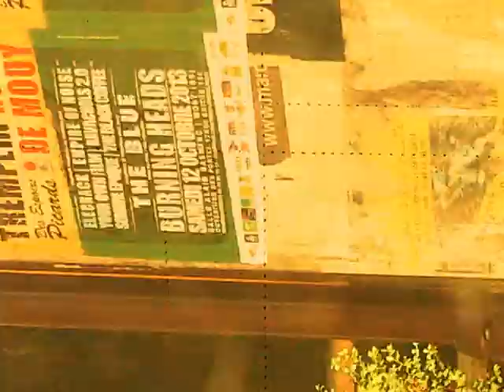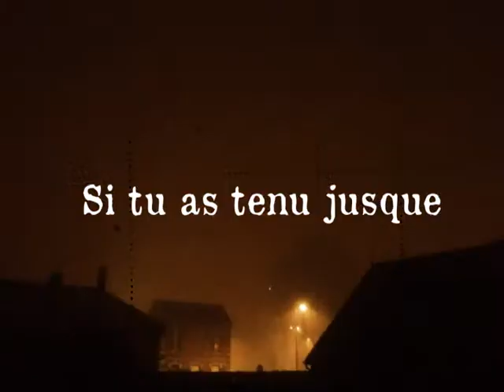365jours reload by akstup